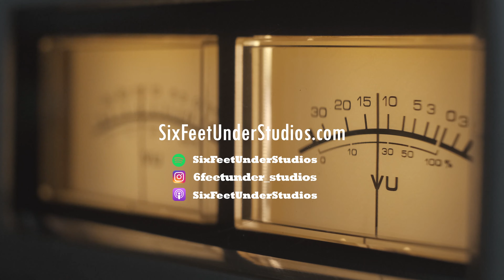Blessed By Cheezus!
Anybody else feeling like they need to be blessed by a little cheezyness? Well if you do, we got just the thing for you, its time to be "Blessed By Cheezus! On this episode on the Six Feet Under Studios Podcast, were joined by the awesome guys from Cheezus! A delicious restaurant in downtown El Paso that takes comfort food to new levels! We hope you guys are all as ready for this cheezy goodness as much as we were!

Old SheepDog Brewery Located
3900 Rosa Ave.

Vitolas Inc.
216 W. Franklin Ave.

Follow us at:
6 Feet Under Studios: